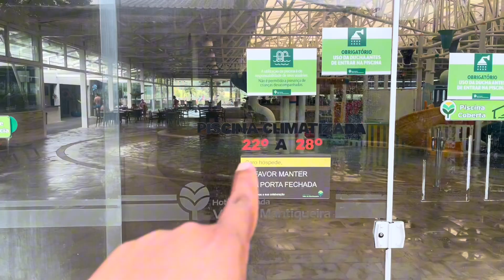Hotel Fazenda Vale da Mantiqueira: Veja todas as piscinas. Destaque pra borda infinita e a aquecida.